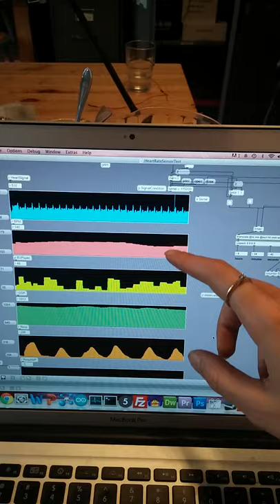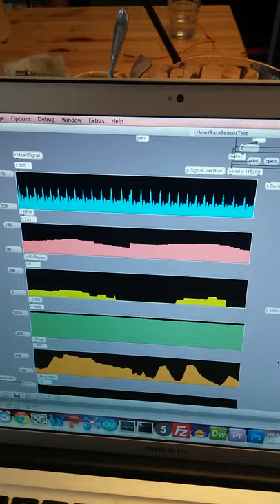Max/MSP biosensor recording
Born in 1983 on Treaty 4 territory in Saskatchewan, Canadian performance artist Erin Gee currently resides in Tio’tia:ke/Montreal. Her artistic practice spans various disciplines, including new media, music composition, art-science, and performing arts. Through her work, Gee delves into the subconscious influence of sound, drawing inspiration from emotional physiology, hypnotism, feminist theory, ASMR, and the placebo effect.

Recognized as a DIY authority in emotional biofeedback technology, Gee’s biofeedback music defies scientific confines, exploring the softer dimensions of sound, gesture, breath, voice, eye contact, and simulated haptics. Her performance techniques, which she describes as “wetware,” challenge the authoritarian aura of quantification, transforming biofeedback into a feminist space of posthumanist connection and expression.